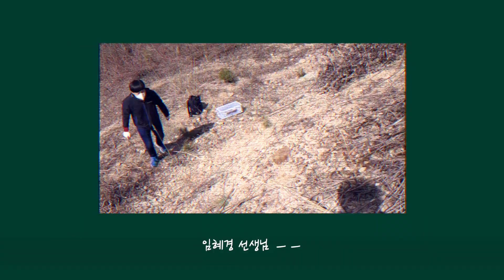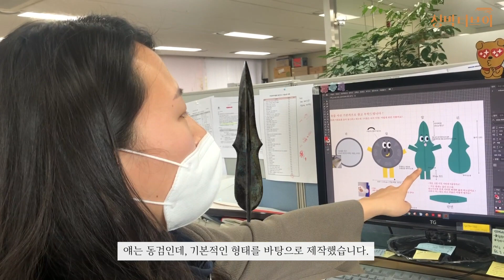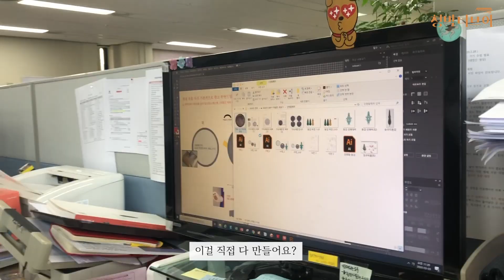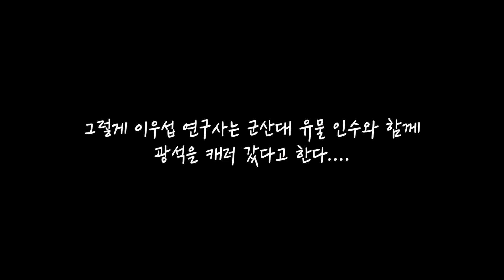국립박물관 학예연구사의 특별전 준비 vlog 3탄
새싹 유튜버 청박티브이 6회
'학예연구사의 특별전 준비 브이로그'

1,2편에 이어 3편은
유물 인수와 요령이 동검이의 탄생 이야기
마지막으로 이우섭 연구사의 '로봇 연기'가 돋보이는
동광석 찾아 삼만리 브이로그까지, 꼭 완뷰 해주세요!

**응원 영상을 보내주신 국립제주박물관의 강옥희 주무관님 감사드립니다.

**드디어, 국립청주박물관 특별전 '한국의 청동기문화 2020'
5월 19일에 찾아옵니다. 많은 관람 부탁드립니다 ;)

☞ 청박티브이 6편
학예연구사의 특별전 준비 브이로그 3탄
(부제: 임혜경 선생님 그만 좀 괴롭히십쇼!!)